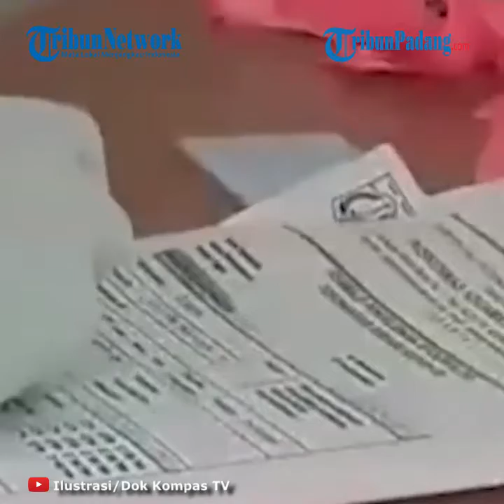UPDATE Corona Sumbar 11 Oktober, Tambah 341 Positif, Meninggal 3 Orang, Sembuh 207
TRIBUN-VIDEO.COM - Sumatera Barat (Sumbar) mencatatkan tambahan pasien positif Covid-19 sebanyak 341 orang pada, Minggu (11/10/2020).

Angka tersebut membuat total kasus positif Covid-19 di Sumbar menjadi 8.699 orang.

Demikian diungkapkan Juru Bicara Gugus Tugas Percepatan Penanganan Covid-19 Sumbar Jasman Rizal dalam keterangan tertulisnya, Minggu (11/10/2020).

Jasman Rizal mengatakan penambahan tersebut berasal dari 3.148 sampel yang diperiksa di labor Covid-19 Sumbar.

"Total sampai hari ini telah 8.699 orang warga Sumbar terinfeksi covid-19. Terjadi penambahan 341 orang lagi," jelas Jasman Rizal.

Selain terjadi penambahan kasus yang cukup signifikan, juga terjadi penambahan pasien sembuh.

Gugus tugas mencatat ada penambahan 207 pasien yang sembuh dan tidak lagi terinfeksi virus corona di Sumbar.

Dengan demikian total sembuh 4.896 orang.

Bukan hanya jumlah kasus dan tingkat kesembuhan, di satu sisi, pasien meninggal karena Covid-19 di Sumbar juga bertambah.

"Sementara, yang meninggal bertambah 3 orang sehingga total meninggal 180 orang," imbuh Jasman Rizal.

Rinciannya dari Kota Padang 2 orang dan Kabupaten Sijunjung 1 orang.